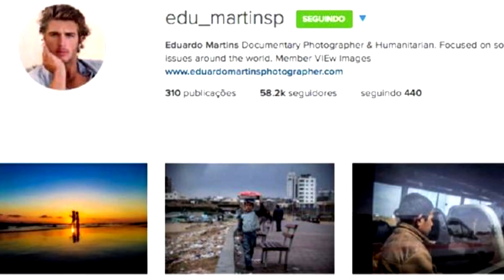Domingo Espetacular mostra história por trás de perfil falso na internet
Quem será o homem que aparece nas fotos e conquistou mais de 120 mil seguidores? E ainda: uma expedição em busca de um dos animais mais ameaçados do planeta pelas florestas de Minas Gerais e uma pista sobre o paradeiro do pai do cantor Marcelo, da dupla com João Lucas. Não perca, neste domingo (10), logo após o Hora do Faro.